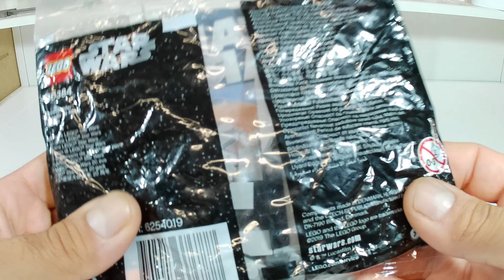LEGO Polybag Star Wars 30384 Snowspeeder unboxing e montaggio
Video unboxing e montaggio della Polybag Star Wars 30384 Snowspeeder, set di difficile reperibilità.